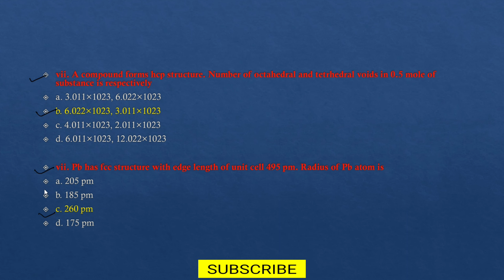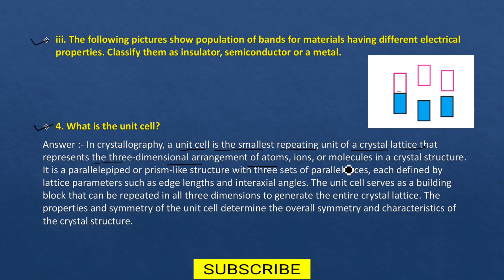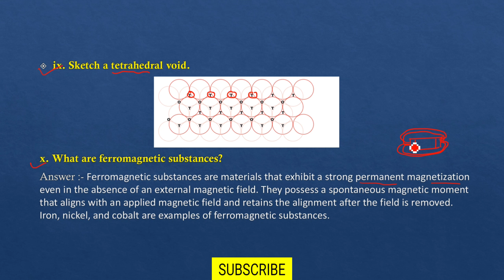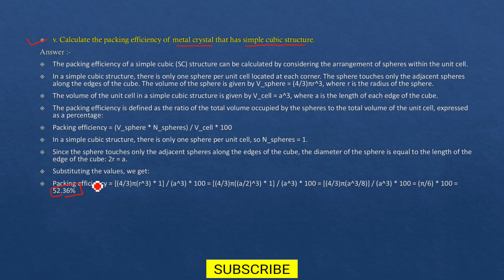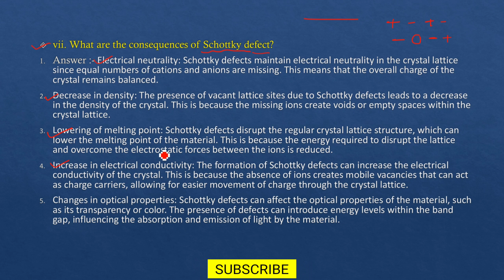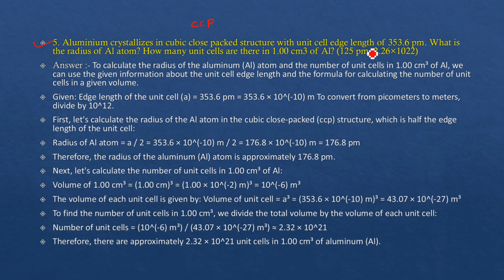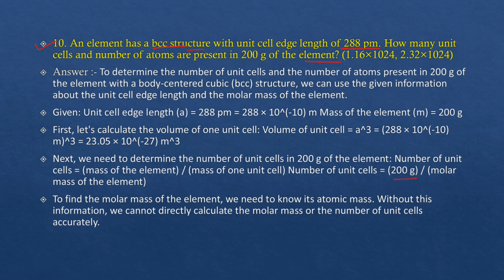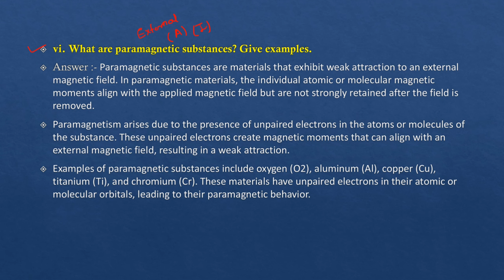1. SOLID STATE || स्वाध्याय / Exercise || 12th Class Chemistry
1. SOLID STATE || स्वाध्याय / Exercise || 12th Class Chemistry